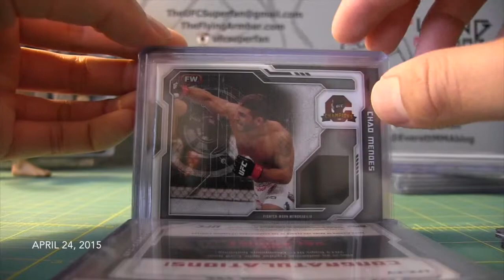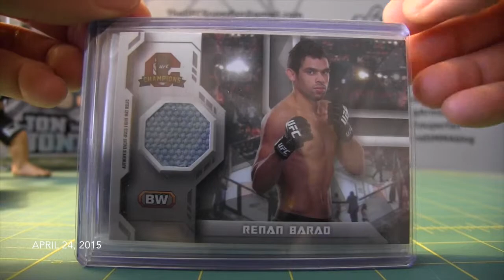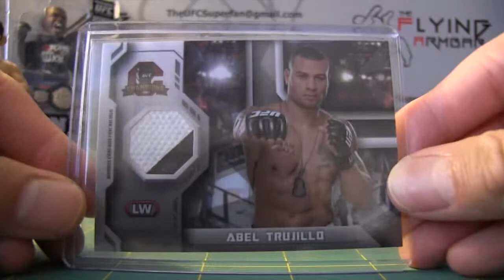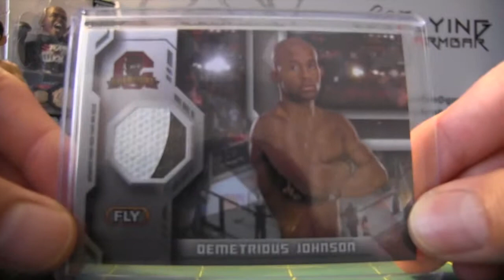UFC Ebay Show Off - 4/24/15 - 2014 Topps Champions Fighter Worn Relic & Mat Relic Lot - Part 2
The background music was by Scu, and the track was Aurelion.  Check him out!